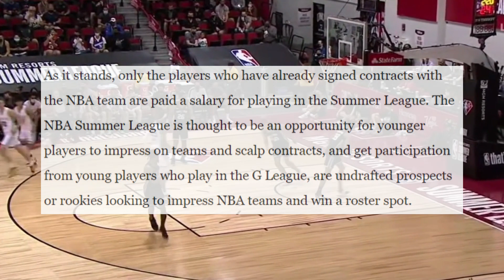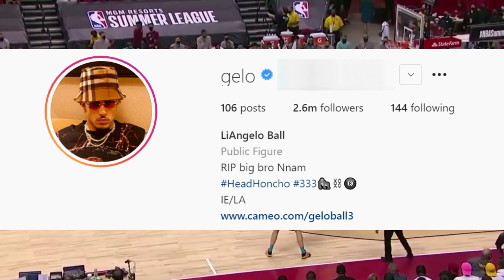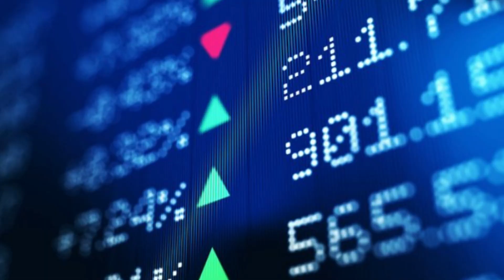WHERE Did Liangelo Ball GET His Money?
Make sure to drop a sub if you are new!